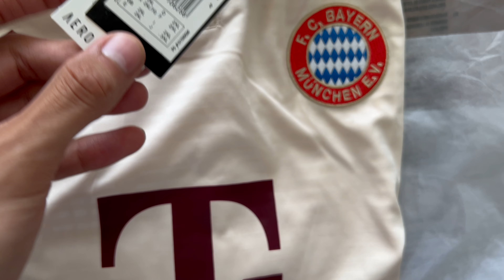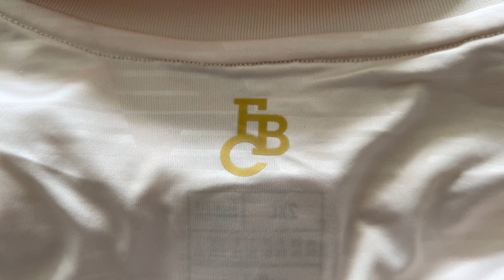€8 Bayern Munich 3rd Kit 24/25!!! Unboxing and Comparison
Unboxing a €8 Bayern Munich 3rd Kit for the 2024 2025 season.

This item was bought from an overseas clothing retailer

00:10 Unboxing
00:43 Front of the kit
02:02 Back of the kit
02:37 The Material
03:20 Wearing the kit